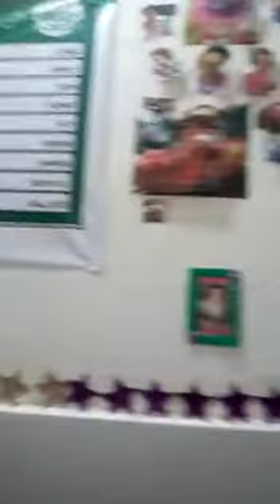out patent therapeutic program punjab IRMNCH